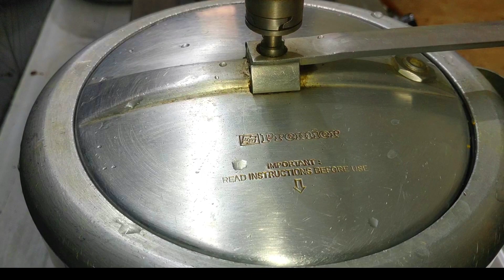ருசியான எலும்பு குழம்பு இப்படி செய்து பாருங்கள்